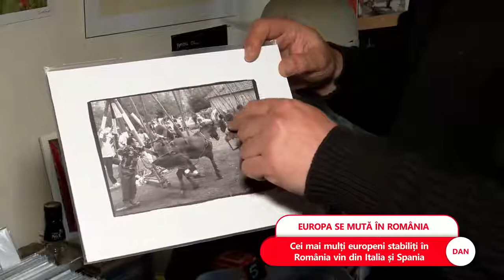În fiecare an, mii de europeni aleg ca România să le devină casă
➥ În 2019, 600.000 de străini locuiau în România.
➥ Cei mai mulți europeni stabiliți în România vin din Italia și Spania.
➥ Europenii spun că se mută în România pentru o viață liniștită și peisaje de vis.
➥ Una dintre problemele care îi deranjează pe imigranți e birocrația.
➥ Taxele mari și lipsa de ajutor din partea statului îi supără pe antreprenorii străini.